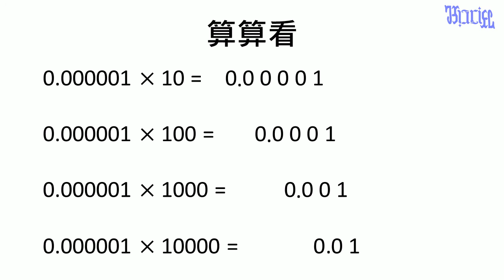小數 - (05)乘以10和乘以100的練習題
小學五年級數學小數教學，本影片在練習1乘以10的冪次的快速算法。